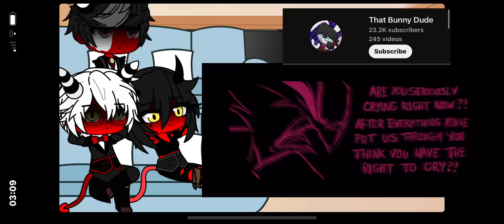Helluva boss react to Stolas || read the description|| probably not canon reaction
Write what videos you would like me to make from the characters I have:
Yuri on ice- yuri k victor n yuri p
Hashira - all the hashira
Painter of the night - all 4 main characters
Bj Alex - main character
Helluva boss - Millie, Moxxie, Stolas , Blitzø
All the characters and what show there from